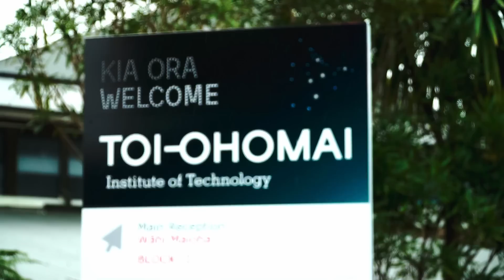Роторуа, обзор города в Новой Зеландии (Rotorua overview, English Subtitles)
Город Северного Острова Новой Зеландии – Роторуа.
Обзор города, география и климат, население, основы экономики региона и зарплаты, районы и стоимость недвижимости, образование и вузы, достопримечательности и развлечения. Больше видео с прогулки по городу

Overview of Rotorua, North Island Island, New Zealand.